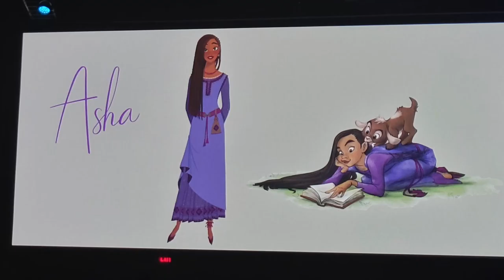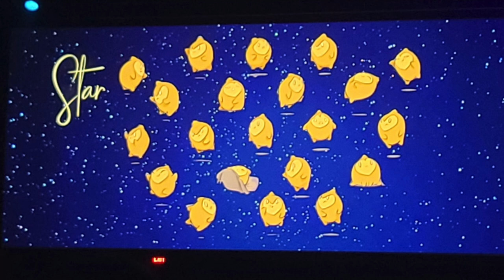Wish | Walt Disney Animation Studios 2023 Feature Film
Watch this video for everything you need to know about Walt Disney Animation Studios 2023 feature film Wish.  I will cover the creative team (Jennifer Lee, Chris Buck, Fawn Veerasuthorn, Peter Del Vecho, Juan Pablo Reyes and Julia Michaels), the plot (the origin of the Wishing Star), the animation style (a blend of 2D and 3D animation), the setting (the Kingdom of Rosas), the characters (Asha, Star and Valentino), the cast (Ariana Debose and Alan Tudyk) and the song shown at the D23 Expo (More For Us).